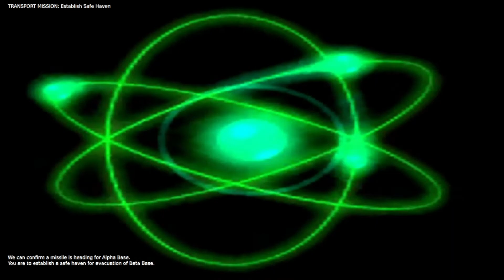Warzone 2100 #42 [Beta Campaign] Ballistic missile target confirmed. We gotta leave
Welcome Survivors to this Let's Play of Warzone 2100. A post-apocalyptic RTS game where a group of survivors start the Project to reclaim lost technology and find out what caused the apocalypse.

Developed by: Pumpkin Studios (Originally). Warzone 2100 Project (Currently on-going)
Published by: Eidos Interactive (Originally)